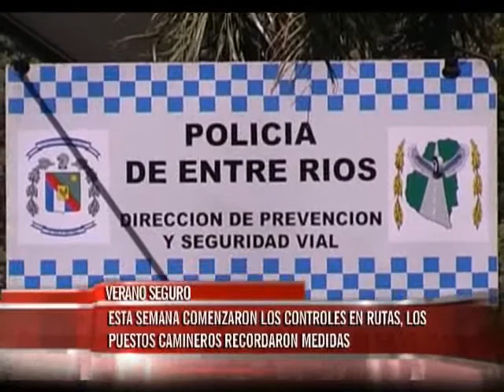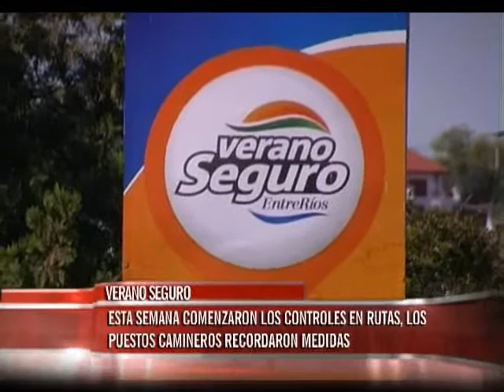Comenzaron los operativos en rutas provinciales